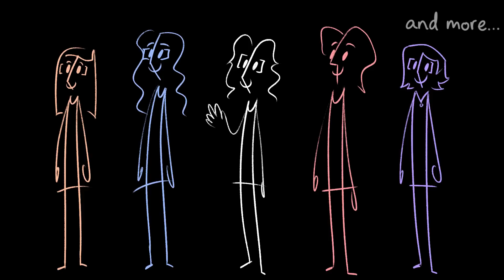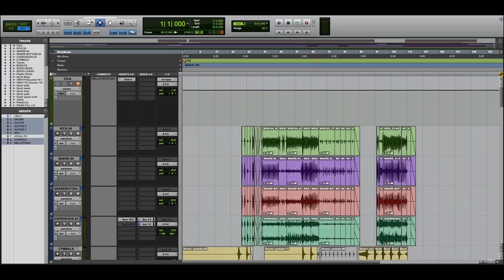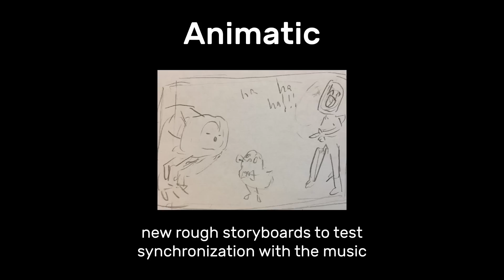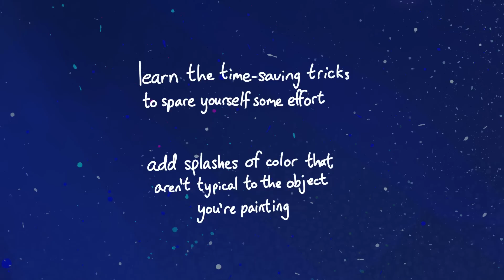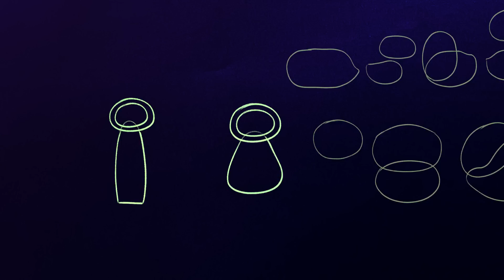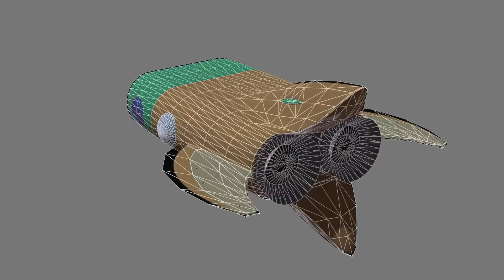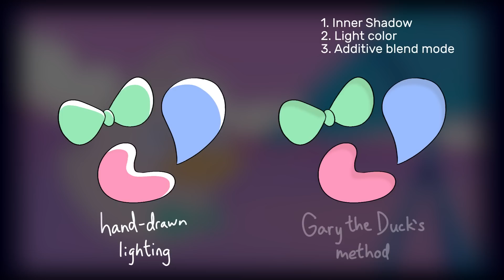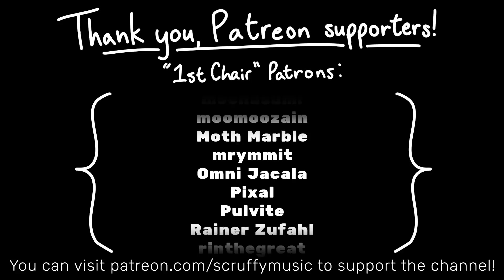How We Made an Animated Music Video! (Gary the Duck Behind the Scenes)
And here's where you can find the members of the pro-duck-tion team!

Join me and all the artists who worked on Gary the Duck as we discuss, from conception to final export, how we created this animated music video!

0:00 Intro
0:39 Origins of Gary the Duck
2:33 Recording the Song
6:49 Concepts and Animatics
8:28 Making a Background
10:53 Painting Backgrounds
13:30 Character Design (Gary)
15:23 Character Design (Supporting Characters)
16:47 Animation
19:27 Cleanup
20:13 3D Animation
21:10 Compositing
23:03 One Last Scene...
25:12 Reflecting on the Finished Film
27:10 Outro

{ ? I ♥ }